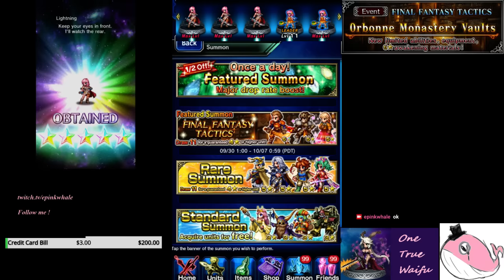FFBE FFT Event + FFT Banner Pulls. Delita ?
lel. i have shit luck.